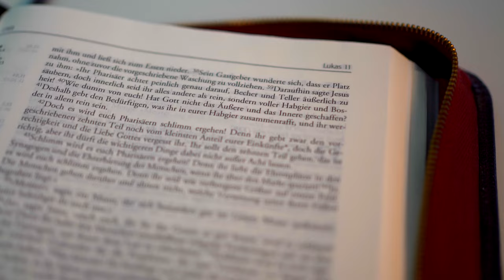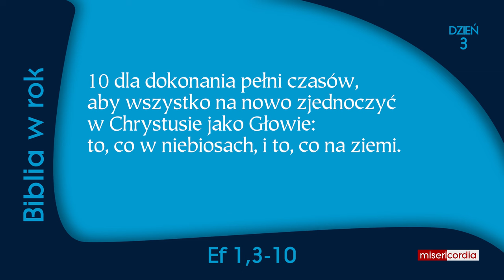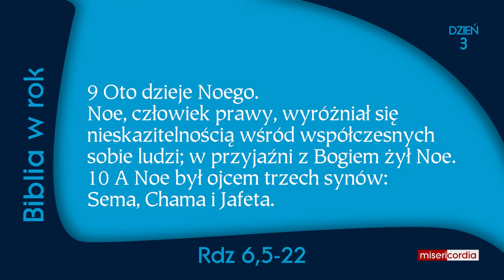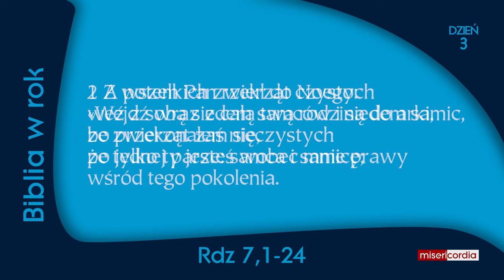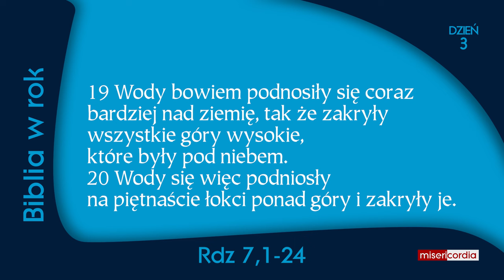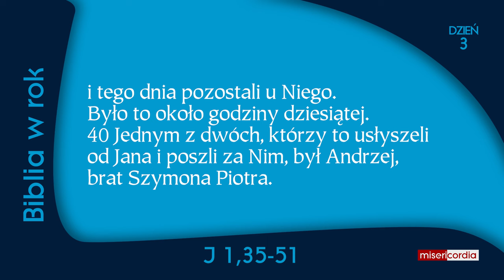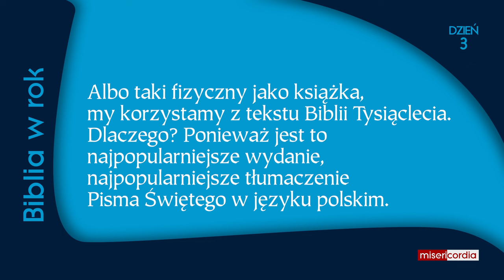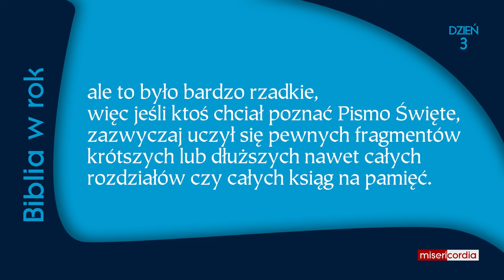Biblia w rok | Dzień 3 | Ef 1,3-10; Rdz 6,5-7,24; J 1,35-51